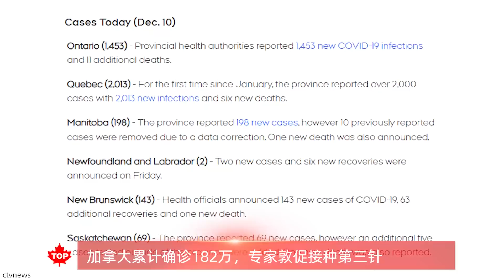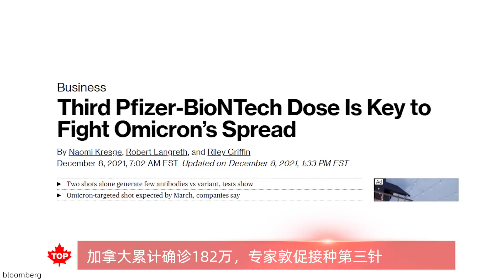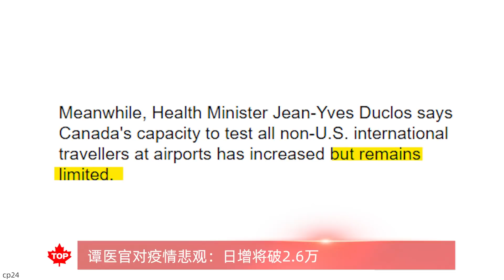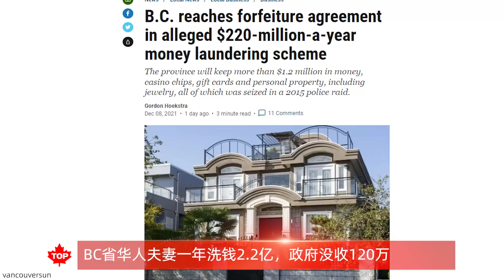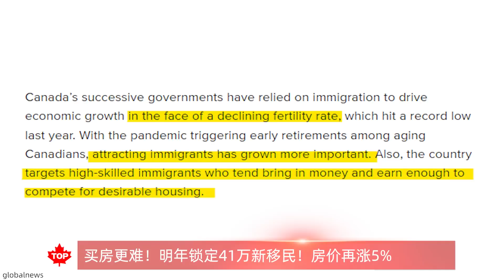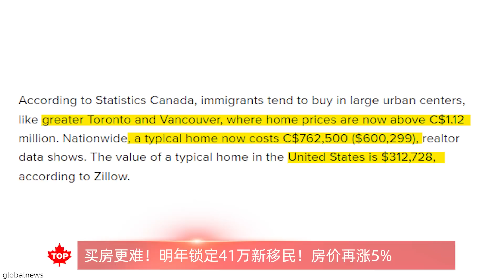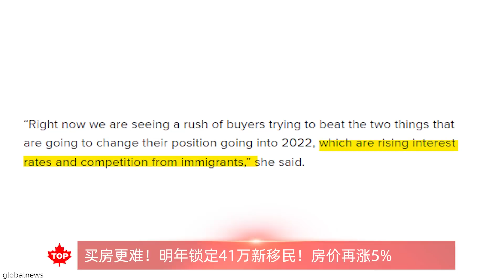买房更难！明年锁定41万新移民！房价再涨5% | BC省华人夫妻一年洗钱2.2亿，政府没收120万 | 谭医官对疫情悲观：日增将破2.6万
加拿大累计确诊182万，专家敦促接种第三针
谭医官对疫情悲观：日增将破2.6万
BC省华人夫妻一年洗钱2.2亿，政府没收120万
买房更难！明年锁定41万新移民！房价再涨5%